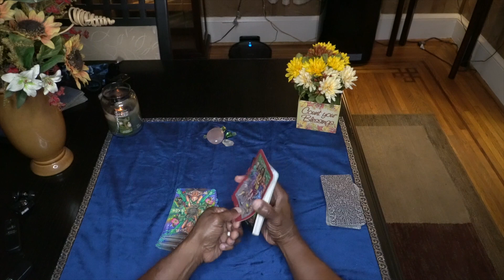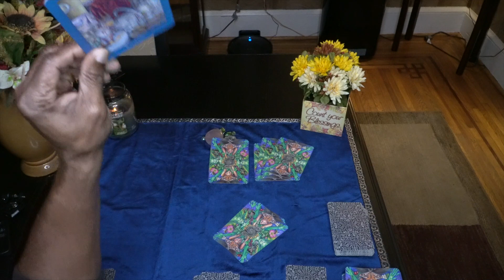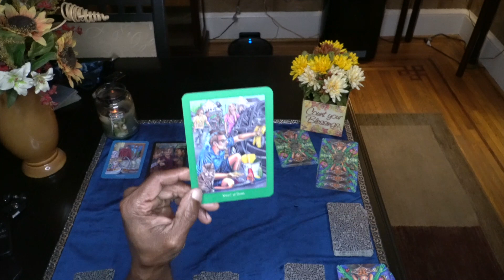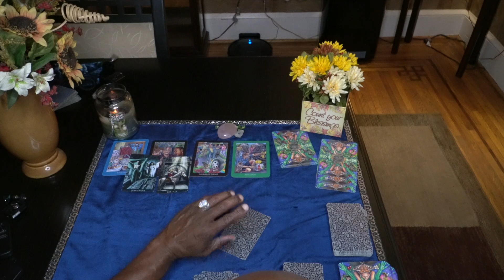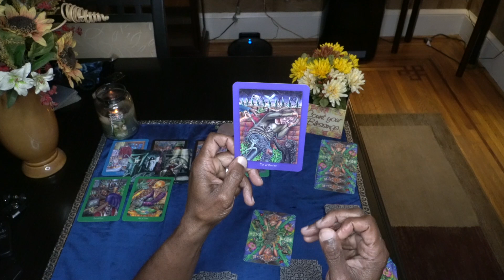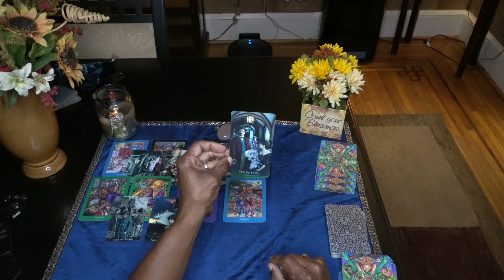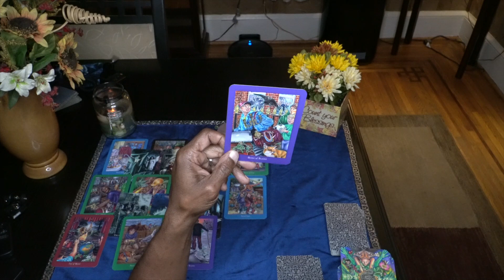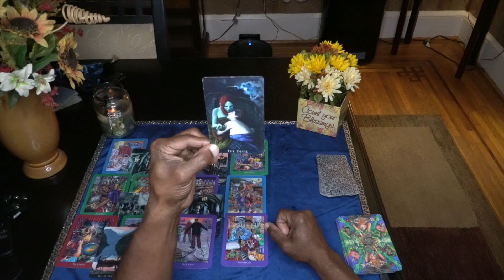SCORPIO GENERAL READING FOR OCT, NOV DEC 2021 HAPPY BIRTHDAY!!! SCORPIO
VICTORIAN ROMANTIC  GOTHIC TAROT BY KAREN MAHONY

LOVE & LIGHT!